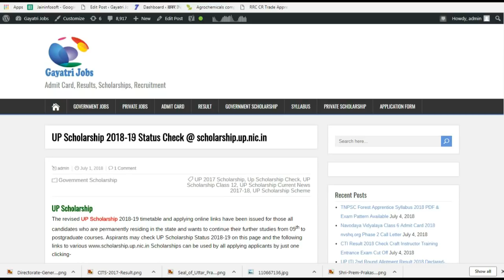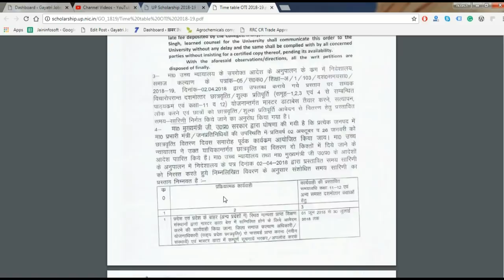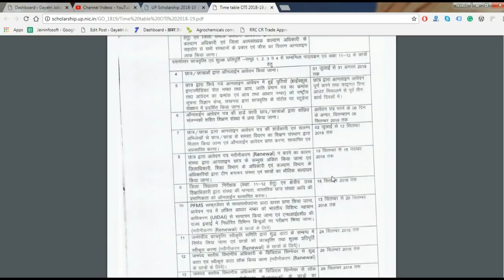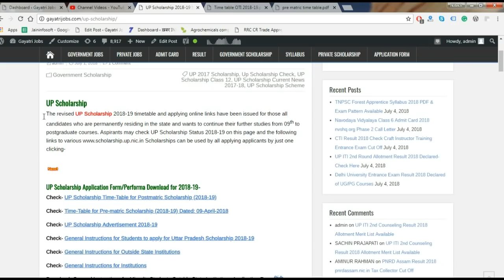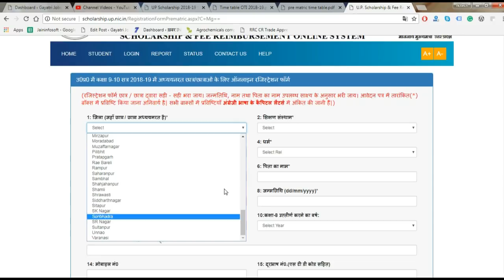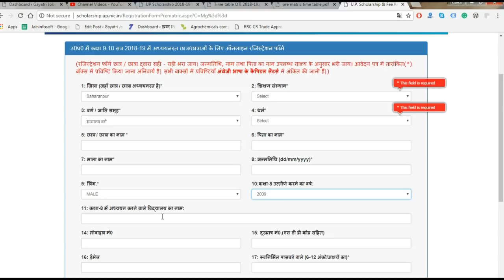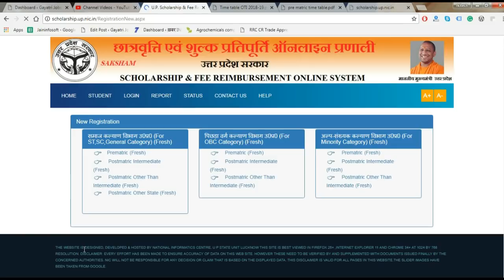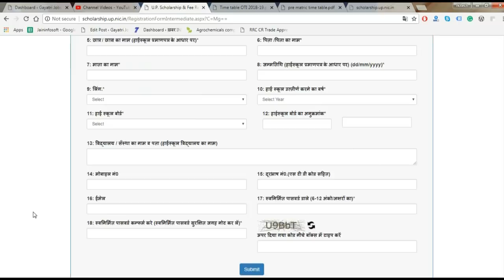UP Scholarship 2021-22 Uttar Pradesh Pre-matric Scholarship Post-matric Scholarship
Click Here to Apply Online for UP Pre and Post Matric Scholarship from 20th July 2021 to 12th October 2021 by visiting the official website of the department and that link is available